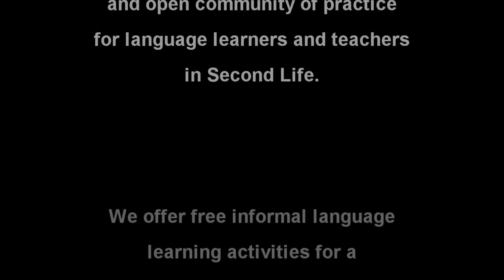VIRTLANTIS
A free language learning resource and community of practice in Second Life®. We offer free activities for a growing number of languages, including English, French, Spanish, German, Chinese, and more! All of our activities are offered free of charge by volunteer language learning facilitators.

Kip Yellowjacket (AKA Kip Boahn)
Skype: VIRTLANTIS